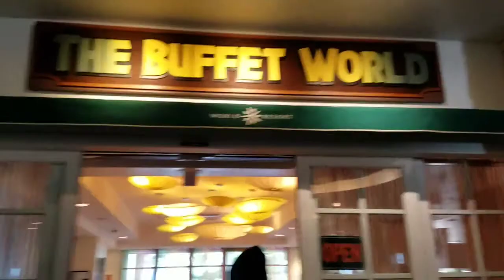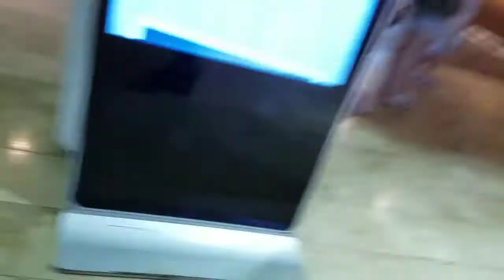Vlog#16 aftermath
social medias

snapchat nathandoessnaps